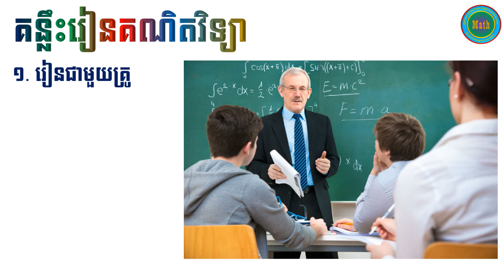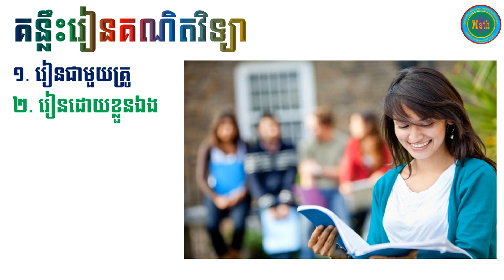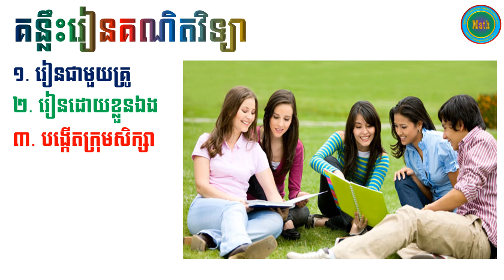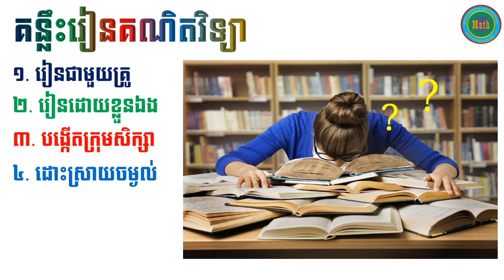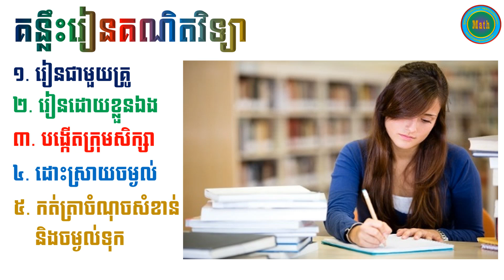គន្លឹះរៀនគណិតវិទ្យា - Tips to learn mathematics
បើអ្នកយល់ថាល្អសូមអនុវត្តចុះ តែបើនៅមិនច្បាស់ ឬមិនយល់ស្រប
ត្រង់ចំណុចណាមួយនោះសូមកុំអនុវត្តអី។